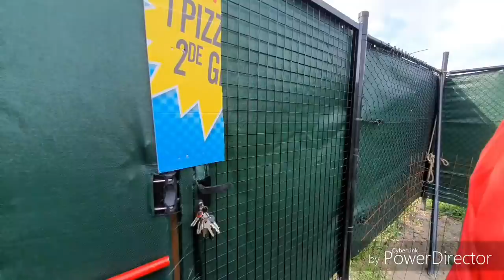GÜVERCİN HIRSIZLARINA TURK ASLANI KANGAL HEDİYE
Merhaba , kurt, kangal, wolf, alabai, kedi, kopek, pitbull, hayvan sever, ler videoyu beğendiysen abone olup like atmayı unutma ki emeklerim daha fazla kişiye ulaşsın ve sende beni iyi yerlerde göresin teşekkür eder, o güzel yürekler inizden öperim.

Türkmen Çoban köpeği,
Türk Çoban köpekleri,
Türkmen Alabay köpeği,
Orta Asya Çoban köpekleri,
kangal köpeği,
Sivas Kangal,
Gerçek Kangal,
Malaklı kangal,
Aksaray Malaklı köpeği,
Akbaş Çoban köpeği,
Anadolu Aslanları,
Türk Çoban köpekleri,
En büyük kangal,
En büyük köpek,
Dev kangal,
Kurt boğan kangal,
Boz Çoban köpeği,
Boz kangal,
Boz Anadolu çoban,
Anadolu Çoban köpeği,
Kangal Aşkı,
Sadık Dostlar,
Köpek dünyası,
meydancı köpekler,
meydancı kangal,
Efsane köpekler,
Dev Köpekler,
viral,
fyp,
kedi,
kedi vs Köpek,